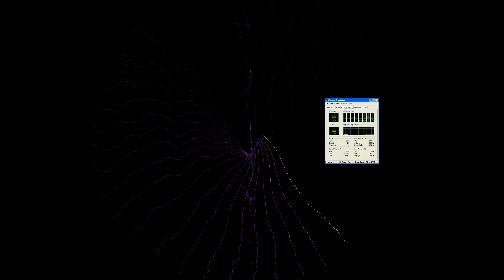iTunes 2160p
Windows XP 2001 Bandicam